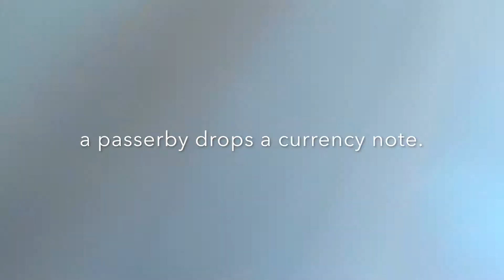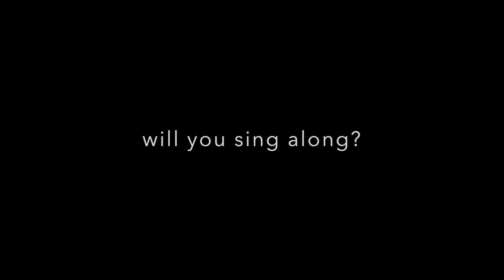rich man's song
what makes you rich?